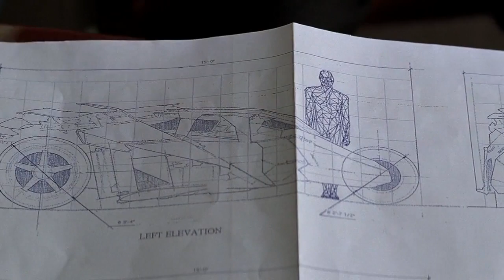The Dark Knight - Blackmailing Batman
Always brings a smile to my face.

Keep track your favorite filmmaker's projects with The FilmScout App

Check out our thoughts on movies, TV and our favorite filmmakers on The FilmScout Blog